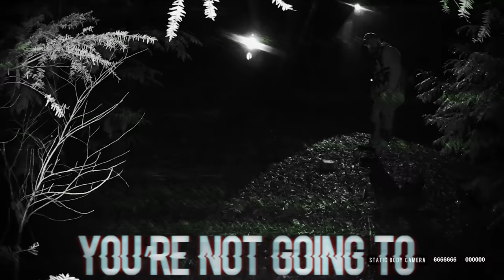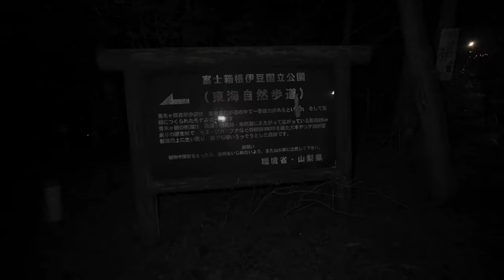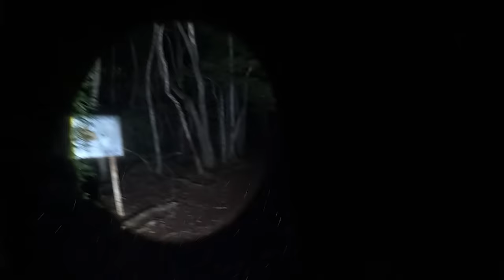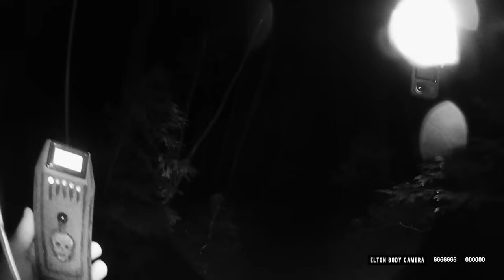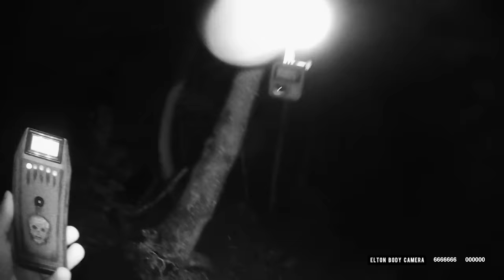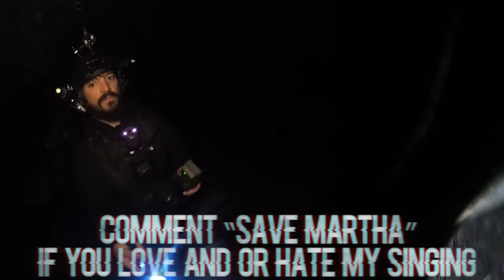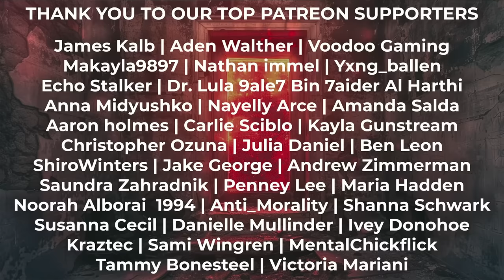ATTACKED BY AN ELEMENTAL when ALONE OVERNIGHT in SU*C*DE FOREST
The night I went ALONE to SU*C*DE FOREST & was attacked by a SKINWALKER (I believe it was an elemental but "Skinwalker" is a more known similar entity to be used in the title).  This is PART 5 of 5 of our series filmed OVERNIGHT across THREE NIGHTS in HAUNTED SU*C*DE FOREST (Aokigahara Forest) in Japan where we captured terrifying PROOF of DEMONS & beyond...

This is a multi-part series due to immense amount of footage, evidence & methods used during this 3 night series.  Well over 100 hours of documentation that has been edited down to the most substantial 10 hours (5 parts, roughly 2 hours each)

OVERNIGHT in SU*C*DE FOREST *VIEWER WARNING* TERRIFYING PROOF of DEMONS

COMPLETING the DEATH RITUAL in SU*C*DE FOREST | NIGHT THAT CHANGED OUR LIVES

WE OPENED A PORTAL to HELL in SU*C*DE FOREST *SUMMONED the DEVIL*

THE NIGHT WE FOUND SOMEONE in SU*C*DE FOREST *VIEWER WARNING*

PART 5 - July 9 at 1PM PST
A SKINWALKER ATTACKED ME while ALONE in SU*C*DE FOREST